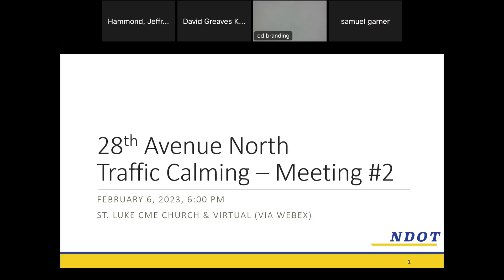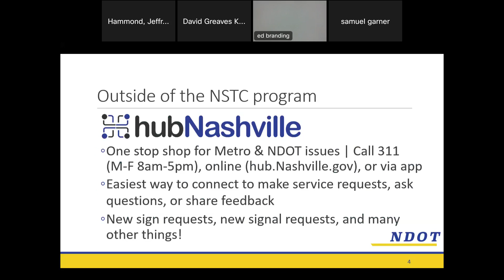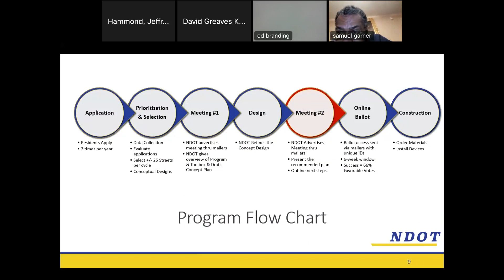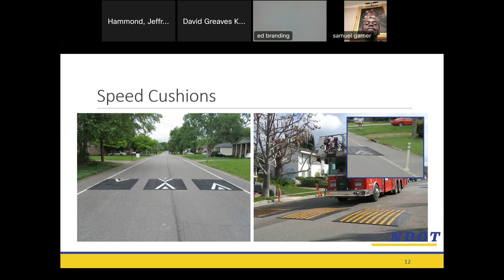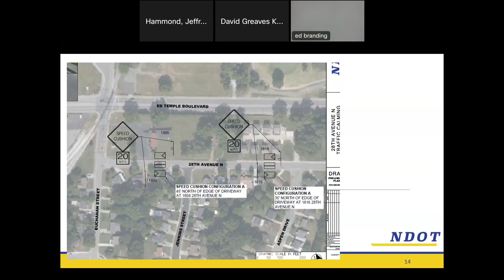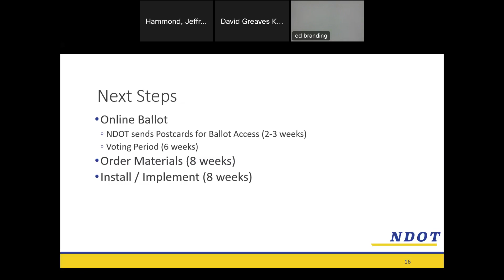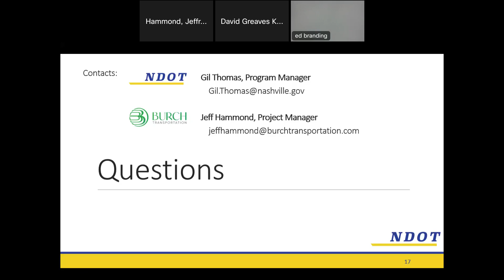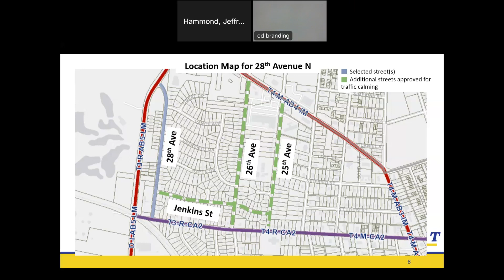02/06/23 28th Avenue North Second Traffic Calming Meeting:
Recording of the second 28th Avenue North Neighborhood Street Traffic Calming meeting facilitated by the Nashville Department of Transportation and Multimodal Infrastructure (NDOT). Held on February 6, 2023.